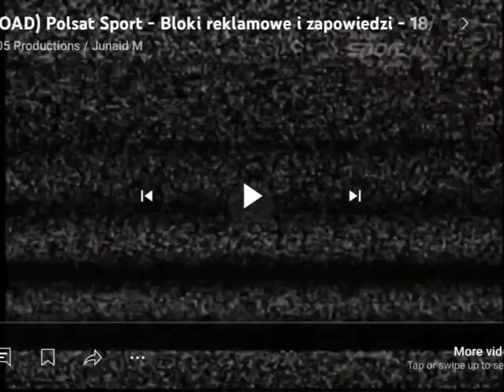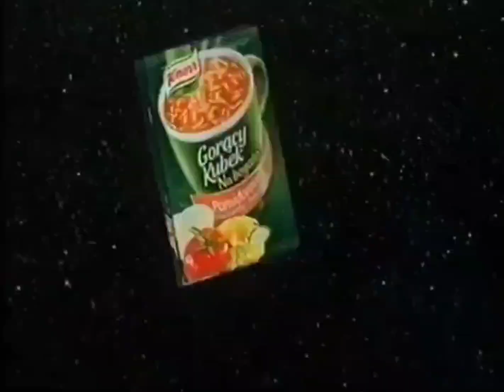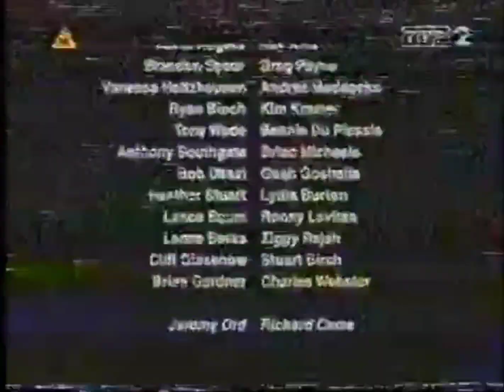Polsat Sport Blok Reklamowy I Zapowiedzi (06/09/2010)